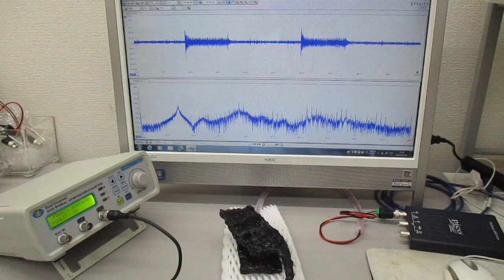オリジナル超音波発振制御プローブ（超音波システム研究所）